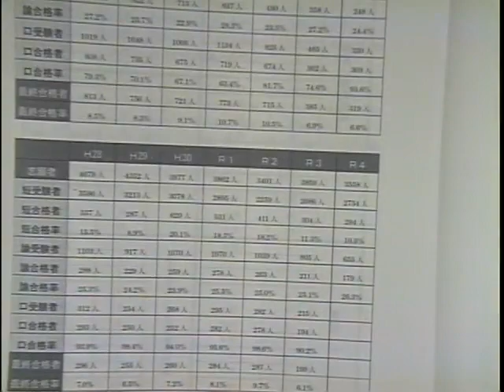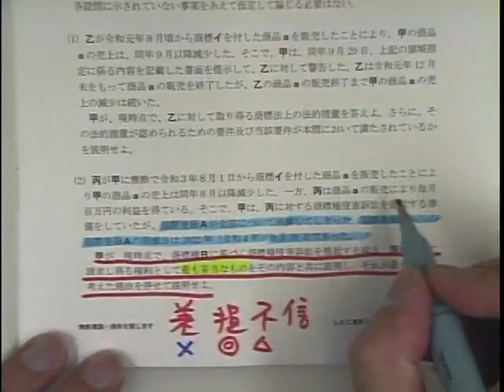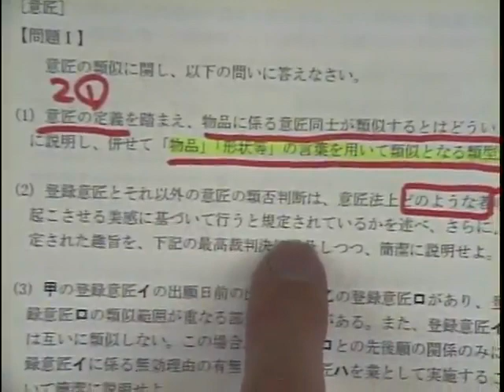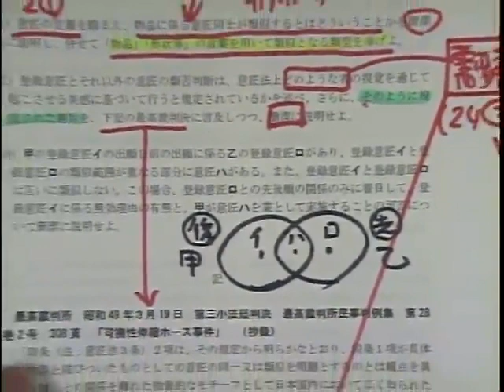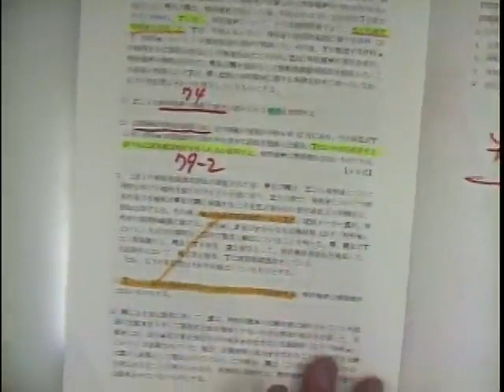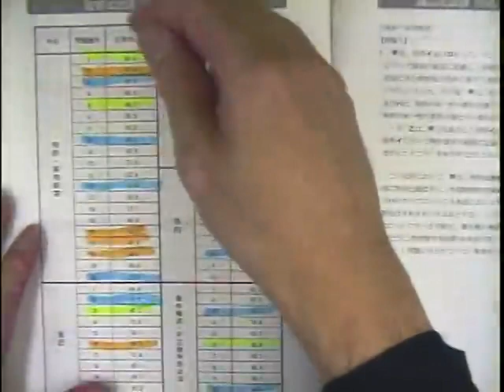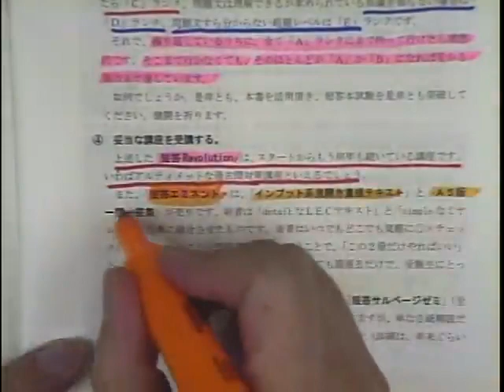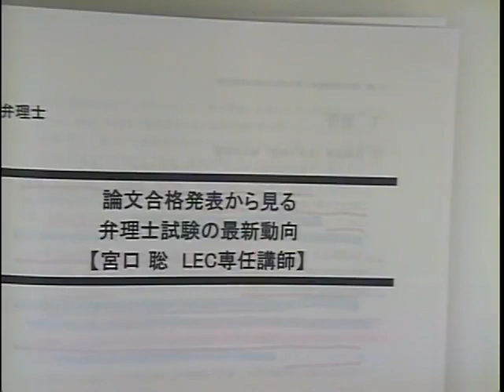【LEC弁理士】論文合格発表から見る弁理士試験の最新動向（宮口聡LEC専任講師）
ガイダンス動画で使用しているレジュメは以下のページからご覧いただけます。

新型コロナウイルス感染症の流行に翻弄された弁理士試験も、
ようやく実施スケジュールが戻り、
2023年の試験まで、しっかり再学習する期間ができました！

そこで、LECではリスタート応援として、2023年合格のためのコースを
受験生からの様々な要望に応えるかたちで大リニューアル！

大改訂した2つのコースと、新しいスタイルで講義する青本新講座で
2023年の合格をともに目指しましょう！

◆青本:論文解析＆ 青本解釈指南 ／担当：佐藤卓也 LEC専任講師